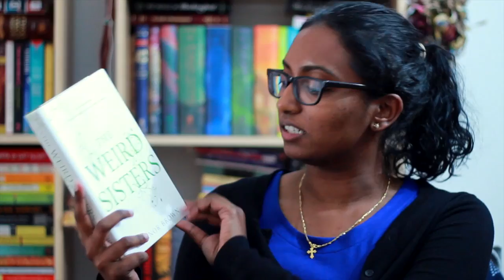Unboxing - Presents from a Friend